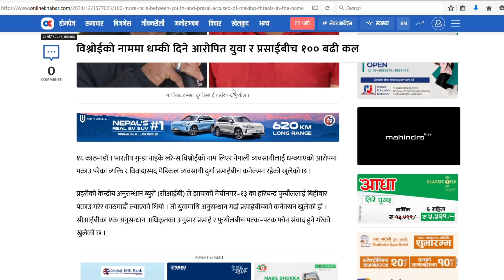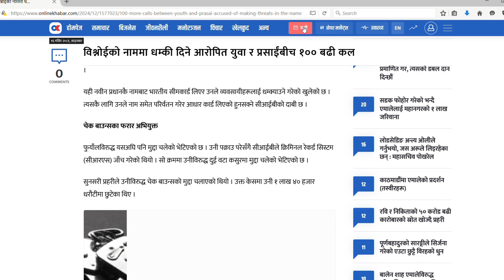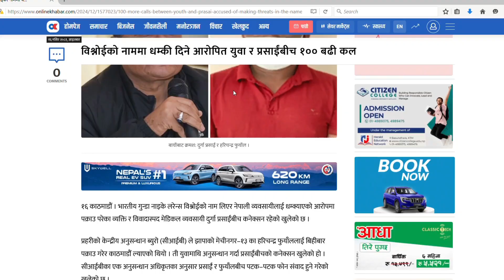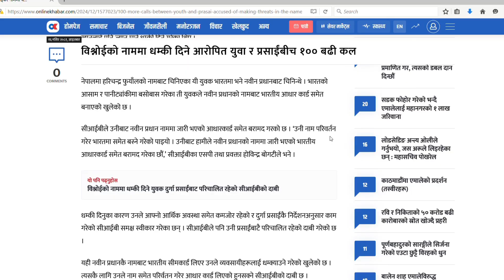Lawrence Bishnoi को नेपाल कनेक्सनको खुलासा ? फुयाल र प्रसाईंबीच १०० बढी कल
Lawrence Bishnoi नेपाल कनेक्सनको खुलासा ? फुयाल र प्रसाईंबीच १०० बढी कल

Lawrence Bishnoi Nepal Connection | Durga Prasai | Harichandra Fuyal

OUR QUARY

nepali news
Breaking News
Nagarik samaj
Nepal news
Lawrence Bishnoi
Lawrence Bishnoi Nepal Connection
Durga prasai